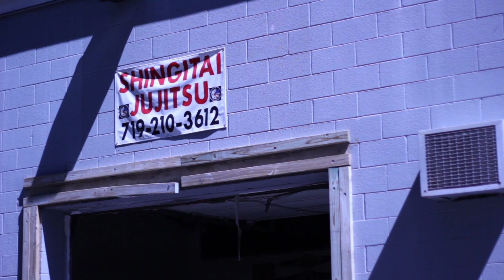Top Shelf Entertainment's the Vault Rubicon Series Episode 2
Everyone wants the glory but no one wants to make the sacrifice, in this episode find out the fighters miss the most during training, and what keeps them going